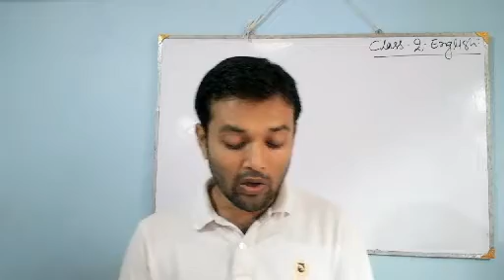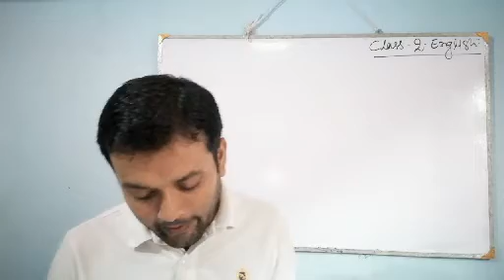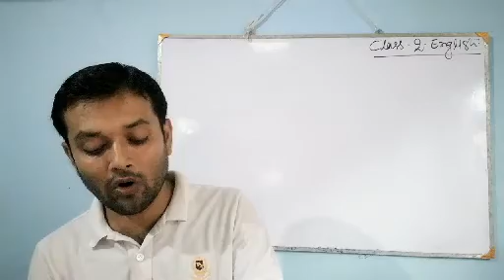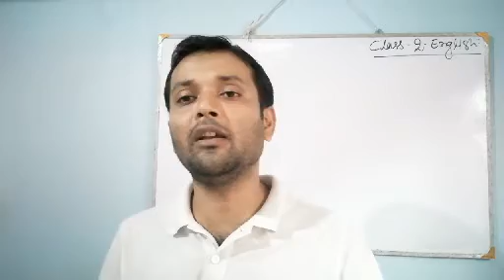Class 2 English